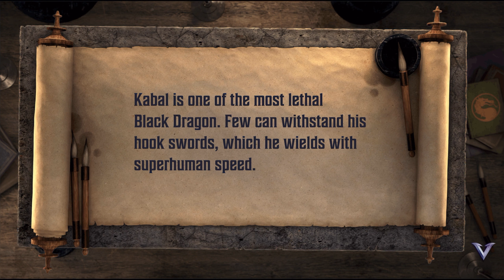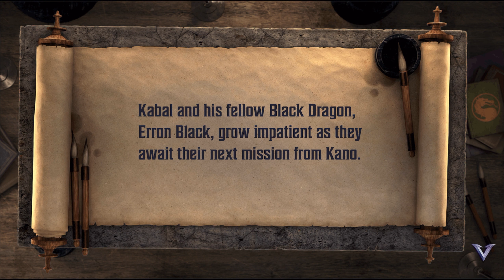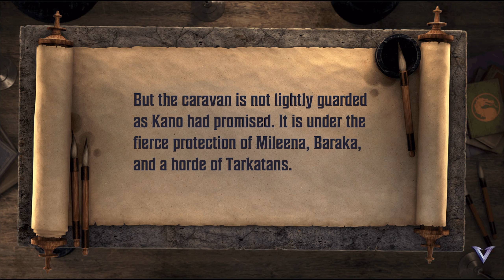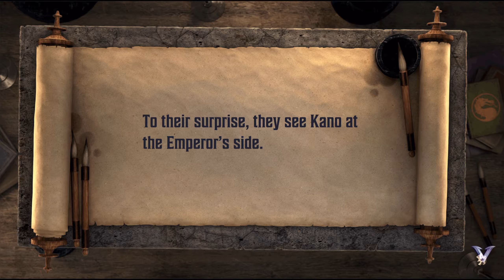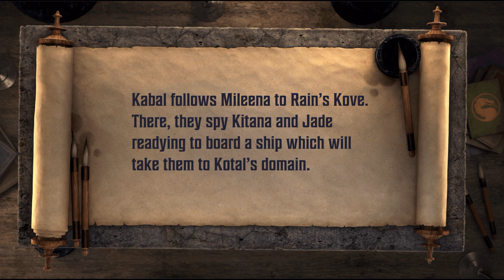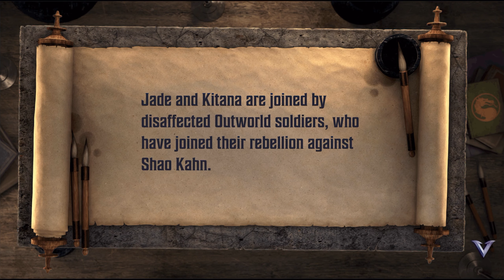[MK Onslaught] UNCOVERING THE IMMENSE STORY OF KABAL!!!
With that being said let me know how you guys enjoyed the video as well as the new khronicle event concerning Kabal in the comments!